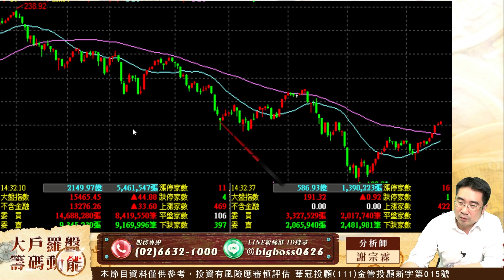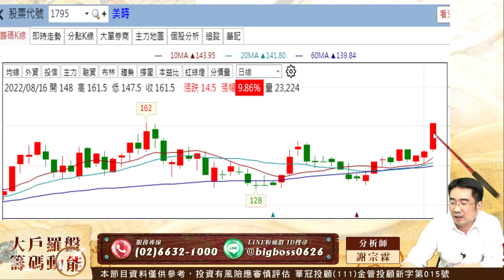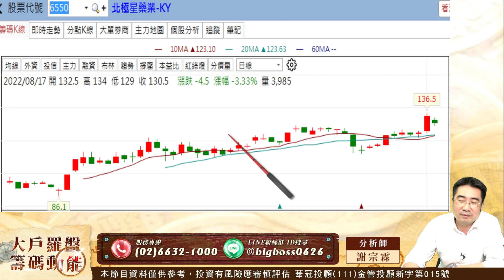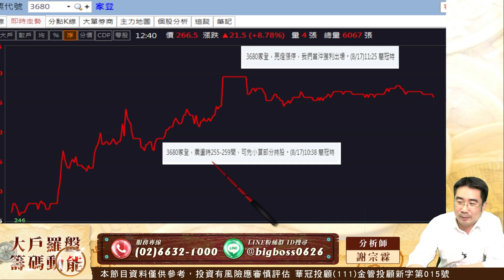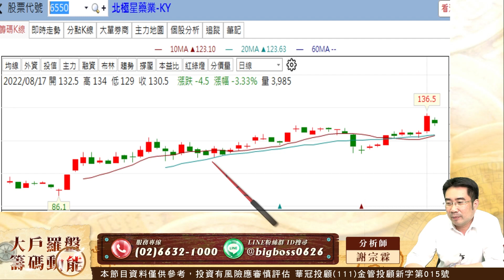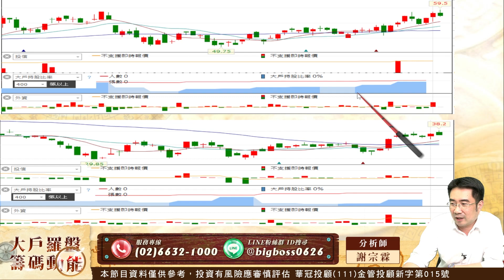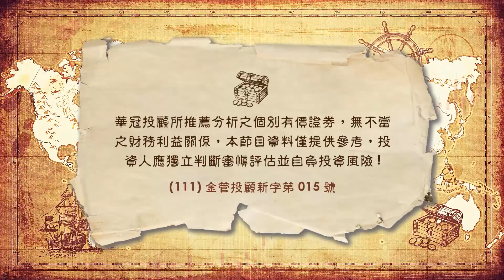【大戶羅盤籌碼動能】 謝宗霖 20220817 美時再創高 家登作當沖